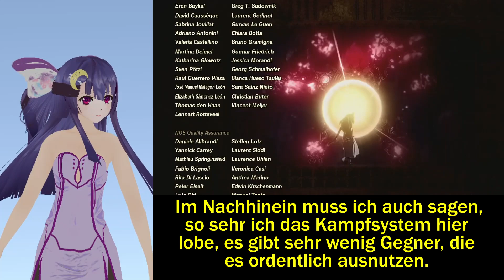Mein FAZIT zu HYRULE WARRIORS: Zeit der Verheerung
Nach dem Storyfinale von Hyrule Warriors: Zeit der Verheerung erzähle ich während und nach der Credits, was ich abschließend von dem Game halte. Der Clip stammt aus dem Part 34 von meinem Hyrule Warriors-LP und ist komprimiert zusammengeschnitten für diejenigen, die meine Meinung zu dem Game hören wollen, aber dafür nicht das gesamte Let's Play gucken können oder sich nicht selbst das komplette Game spoilen wollen. Wer die Folge aber geschaut hat oder noch schauen möchte, den bietet dieses Video keinen zusätzlichen Content. Eine milde Spoilerwarnung muss ich aber dennoch aussprechen: das Video zeigt einzelne Storyhighlights in den Credits und den Zustand der Weltkarte nach der finalen Storymission, und selbstredend wird der Inhalt des Games auch vielerorts während meines Fazits thematisiert.

Ich bin Starlin, aufstrebende VTuba und meines Zeichens charmante, aber rachsüchtige Yandere (Simpen auf eigene Gefahr). Wenn euch das Video gefallen hat und/oder ihr an eurem Leben hängt, könnt ihr mich mit einem Daumen unterstützen und wenn ihr mehr sehen wollt, gerne auch Abonnieren und das Glöckchen bimmeln lassen und mir bei Gelegenheit auch gleich eure Seele übergeben. Ich beiße auch nicht! Ich stabbe höchstens nur ein bisschen.